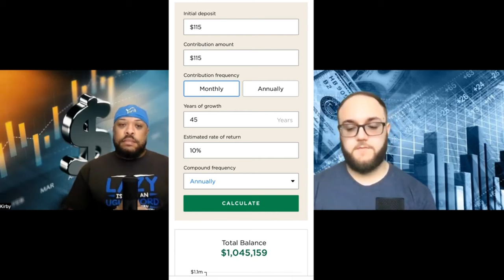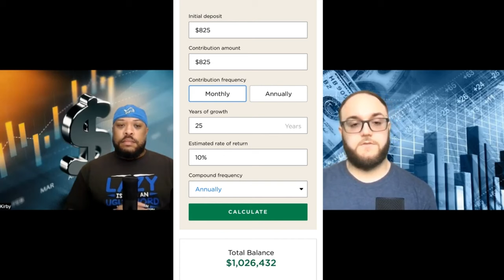How To Become A Millionaire On Auto Pilot!